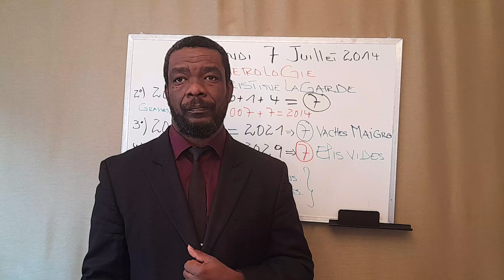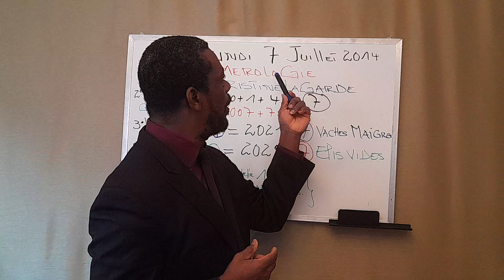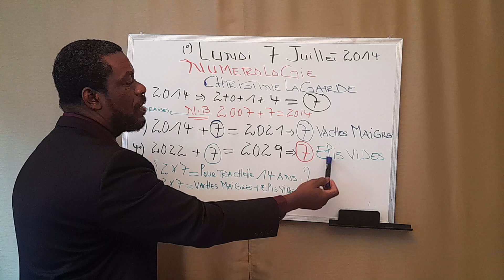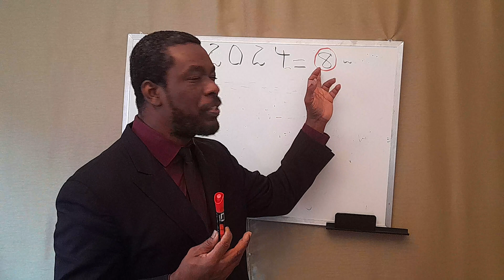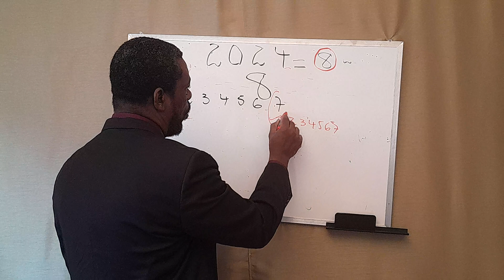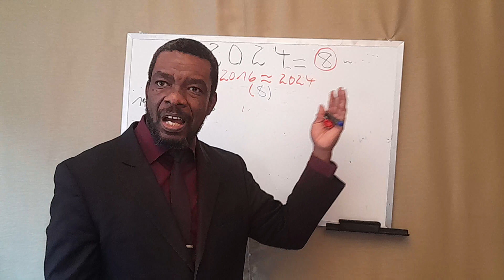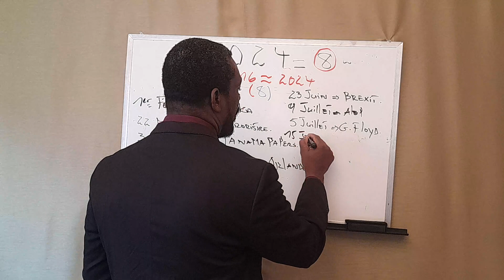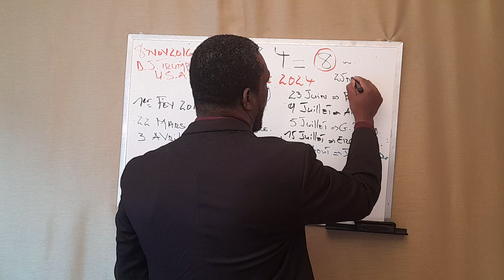🇺🇸 🇺🇸 ( 2024 = 8 ) // RECOMMENCEMENT 🇺🇸 1er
pas de drogue.